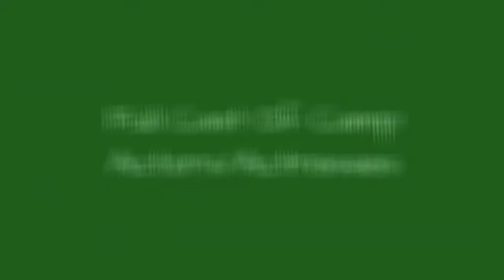Full Cast Of Camp Actors/Actresses 💫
Camp cast list, listed alphabetically with photos when available. This list of Camp actors includes any Camp actresses and all other actors from the film. You can view additional information about each Camp actor on this list, such as when and where they were born. To find out more about a particular actor or actress, click on their name and you'll be taken to page with even more details about their acting career. The cast members of Camp have been in many other movies, so use this list as a starting point to find actors or actresses that you may not be familiar with.Anna Kendrick and Don Dixon are included in this list.If you want to answer the questions, "Who starred in the movie Camp?" and "What is the full cast list of Camp?" then this page has got you covered. This cast list of who was in Camp includes both lead and minor roles. {nodes}...more
0:00 - Intro
0:00:08 - Egle Petraityte
0:00:15 - Alana Allen
0:00:22 - Luke Stanhope
0:00:29 - Eve Dawes
0:00:36 - Tiffany Taylor
0:00:43 - Kelli Brisbane
0:00:50 - Ryan Fitzgerald
0:00:57 - Brittany Pollack
0:01:04 - Steven Brinberg
0:01:11 - Eddie Clark
0:01:18 - Brad Simmons
0:01:25 - Melanna Gray
0:01:32 - DeQuina Moore
0:01:39 - Leslie Frye
0:01:46 - Vince Rimoldi
0:01:53 - Joanna Chilcoat
0:02:00 - Don Dixon
0:02:07 - Daniel Letterle
0:02:14 - Caitlin Van Zandt
0:02:21 - Robin de Jess
0:02:28 - Sasha Allen
0:02:35 - Kahiry Bess
0:02:42 - Anna Kendrick